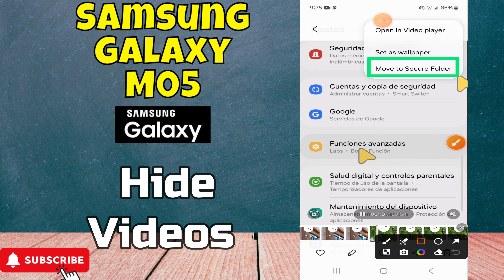How to Videos From Gallery to Secure Folder Samsung Galaxy M05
in this video you will learn How to Videos From Gallery to Secure Folder Samsung Galaxy M05